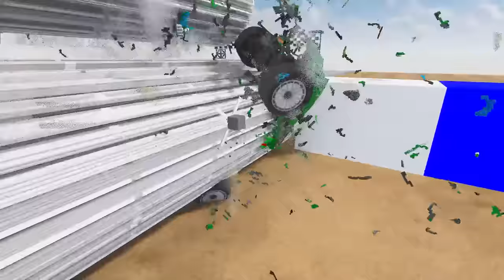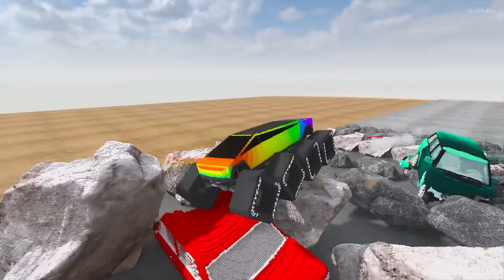Mack Transforming to GIANT MACK TRUCK SQUARE BTR in Teardown!